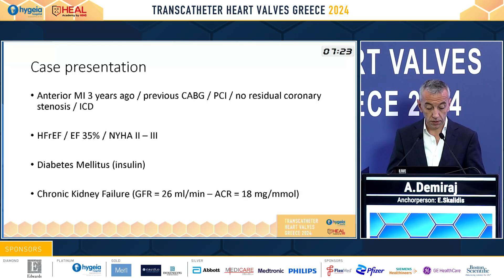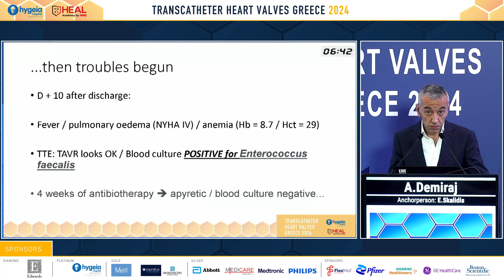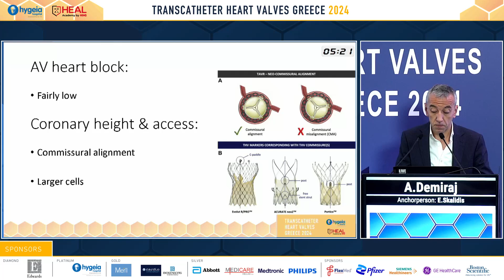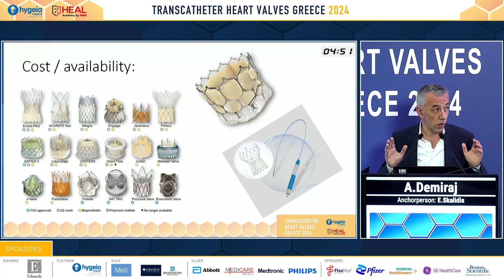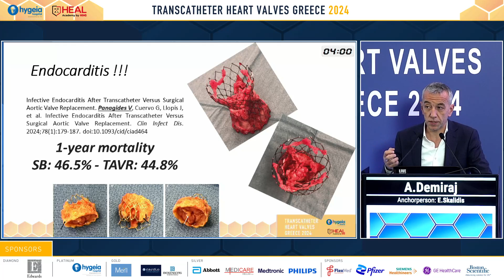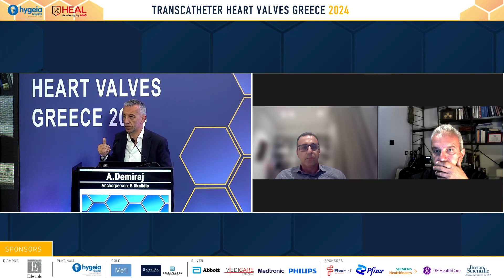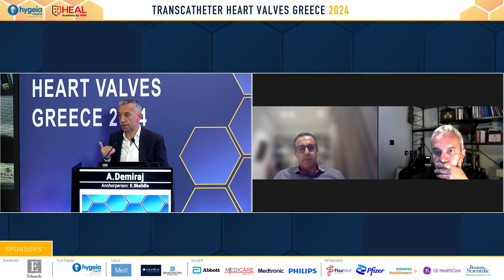A. Demiraj | Case Presentation 1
11/5 | Room Greek Local Time
 20:00 - 21:15 | Interesting cases II  20:00 - 20:08 | Case Presentation 1 A. Demiraj   20:08 - 20:16 | Case Presentation 2 - TAVI with Acurate neo2 M. Koutouzis   20:16 - 20:24 | Case Presentation 3 I. Zarifis   20:24 - 20:32 | Case Presentation 4 M. Zairis   20:32 - 20:40 | Case Presentation 5 A. Kapetanopoulos   20:40 - 20:48 | Case Presentation 6 N. Georgakopoulos   20:48 - 21:00 | Discussion